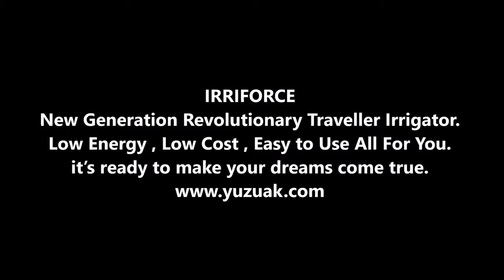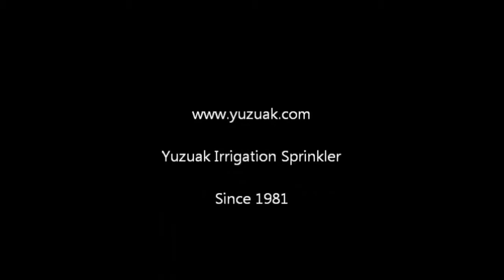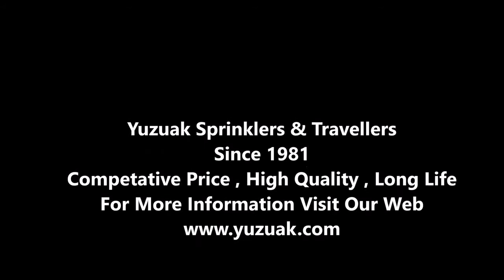Gəzgin sulama maşınları İRRİFORCE - YÜZÜAK